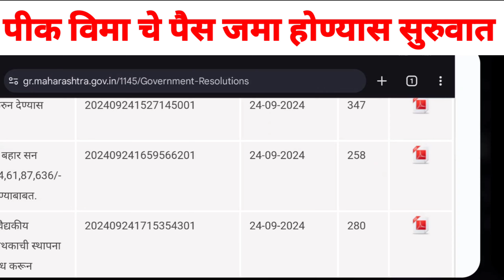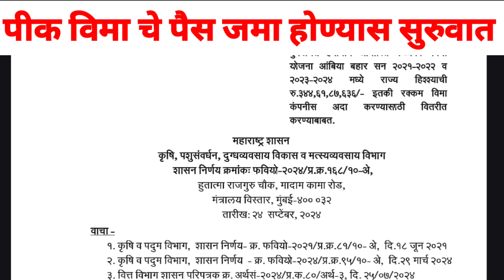pik vima 2023 | ambiya bahar falpik vima | fal pik vima 2024 | pik vima 2024 update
विमा कसा भरावा 2024 | pik vima form fill up 2024 | pik vima kasa bharava 2024 | pik vima 2024